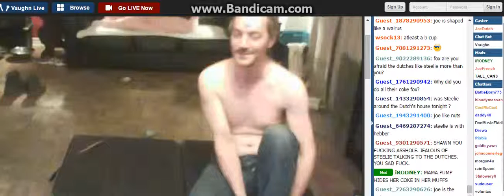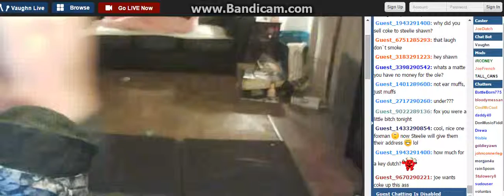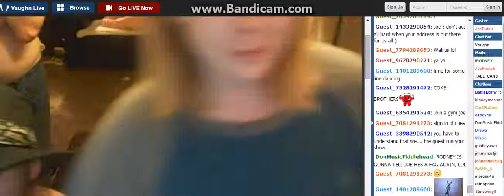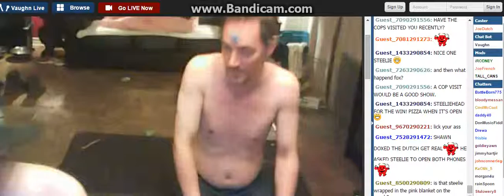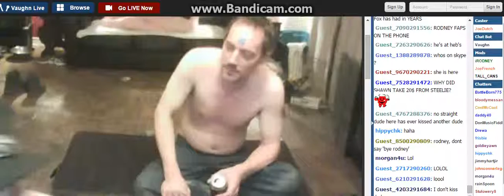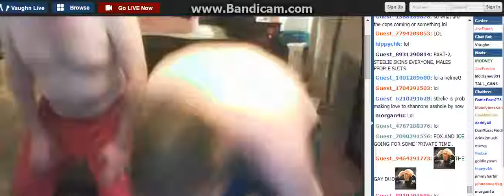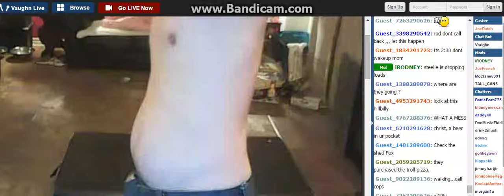Letz G0 4 A Walk J0e